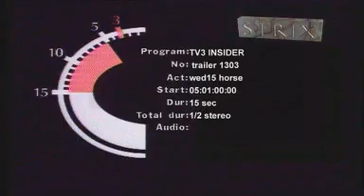Insider 12 november: Sexsadister skadar och dödar hästar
Sexsadister skadar och dödar hästar

På morgonen den 17e november 2007 fann Catrine Doverholt i Hede, Dalarna, sin dotters ponnysto Silver svårt skuren. Någon hade under natten varit inne i stallet och stoppat in ett vasst föremål i ändtarm och vagina som skurit sönder henne inuti. Silver avlivades några timmar senare på djursjukhuset Strömsholm. Sadister som skadar eller dödar hästar runt om i Sverige är ett snabbt ökande problem.

Under de sex första åren på 2000-talet har närmare 200 hästar drabbats. Det är en markant ökning jämfört med 90-talet då totalt ett 50-tal hästar drabbades. Oftast är det ston som råkar illa ut, och en vanlig skada är skärskador kring slidan. Problemet är ofta epidemiskt med flera drabbade hästar i samma område. Under 2000-talet har Dalarna haft ett antal fall som skakat trakten kring Hedemora och Avesta. Alltifrån anmälningar om tidelag på höns och hästar, till knivskärningar och att någon stoppar in träpålar i hästarnas vaginor.

Under 2008 har attacker rapporterats från olika delar av landet, bl. a. i Västergötland, Jämtland, Värmland, Östergötland och Sörmland. Polisen löser sällan sadisternas attacker på hästar, men i fallet med ponnystoet Silver finns det bevismaterial som pekar mot en viss person. Fotavtryck utanför stallet, och DNA i form av sperma som återfanns i Silvers box, ledde polisen till familjen Doverholts grannes 42-åriga bror. Mannen hade vid tiden för brottet varit på besök hos brodern i Dalarna. Rättegång mot 42-åringen hålls i december.

Så sent som i augusti skedde en ny knivskärning i Dalarna, den här gången i Hedemora. Någon skar ett långt snitt på 15-åriga dressyrhästen Mille när han stod i stallet. Polisanmälan gjordes men ingen utredning påbörjades. Detta är inget ovanligt då brottet normalt är lågprioriterat med låg straffskala.

Taxen Chess omhändertogs och såldes på felaktiga grunder. Ändå är det idag helt omöjligt för ägaren Inger Plogarp att få sin hund tillbaka.

- En olycklig lucka i lagen, säger länsjuristen i Västra Götaland.

- Jag är ju helt rättslös, säger Inger själv.

Enligt Inger är upprinnelsen en gammal svartsjukekonflikt med en väninna. Väninnan, som arbetar som kurator, fick ett flertal poliser att åka hem till Inger mitt i natten. Hon påstod att Inger varken rastade sin hund eller gav den mat. Hunden beslagtogs och skickades till ett hundstall. Därifrån såldes den lilla hunden vidare. En förtvivlad Inger överklagade beslutet och fick rätt. Hon hade inte vanvårdat sin hund och polisen hade inte rätt att ta hunden. Inger inleder en desperat kamp för att få den tillbaka.

- Jag varken sover eller äter. Allt jag tänker på är Chess, säger hon.

Idag har Inger lokaliserat Chess till en förort till Stockholm, men varken hundstallet som sålde honom eller de nya ägarna är intresserade av att hjälpa henne.

- Vem vågar köpa en beslagtagen hund om de riskerar att få lämna tillbaka den till de gamla ägarna? säger Karina Augustsson på Spekeröds hundcenter.

Insider följer Inger Plogarp till Stockholmsförorten där taxen Chess idag bor i hennes försök att åtminstone få träffa honom.